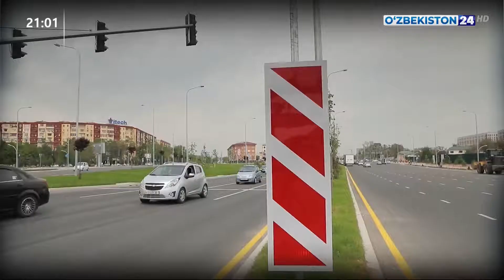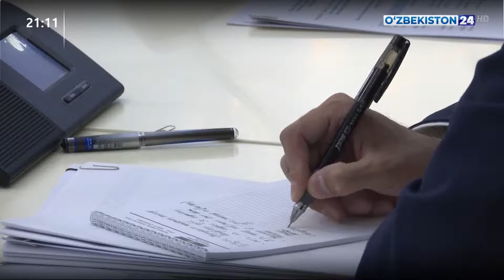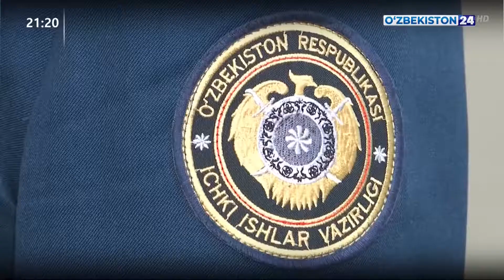Axborot 24 | Yo'l harakati xavfsizligini kuchaytirish choralari muhokama qilindi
Ахборот 24 | Йўл ҳаракати хавфсизлигини кучайтириш чоралари муҳокама қилинди